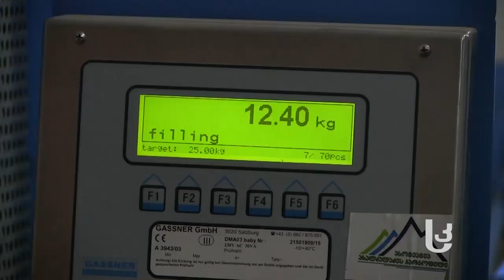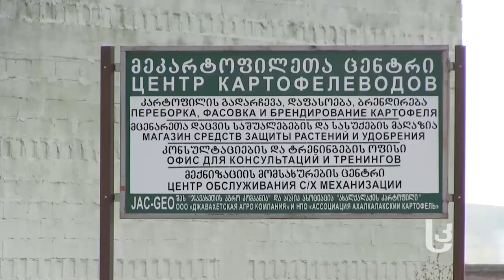კვირის აქცენტი: კარტოფილის ევროპული პერსპექტივა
სამცხე–ჯავახეთში კარტოფილი  წამყვანი კულტურაა. რა პერსპექტივა აქვთ ფერმერებს იმისთვის, რომ კარტოფილი ევროკავშირის ბაზარზე გაიტანონ და რა არის ამ მიმართულებით მთავარი პრობლემა.სამცხე–ჯავახეთში კარტოფილი  წამყვანი კულტურაა. რა პერსპექტივა აქვთ ფერმერებს იმისთვის, რომ კარტოფილი ევროკავშირის ბაზარზე გაიტანონ და რა არის ამ მიმართულებით მთავარი პრობლემა.